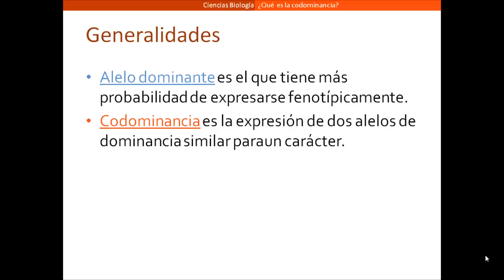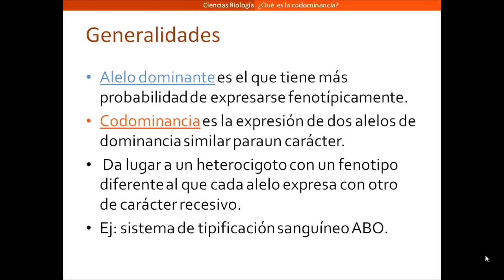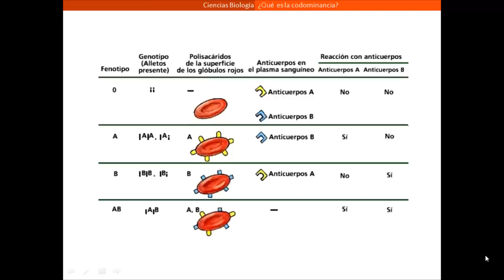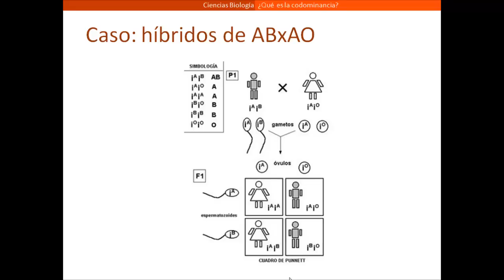¿Qué es la codominancia?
Caso de un cruce entre un heterocigoto codominante y un heterocigoto dominante para la tipificación sanguínea ABO